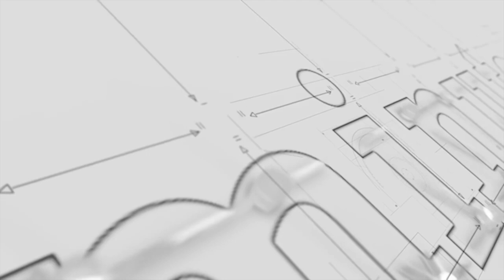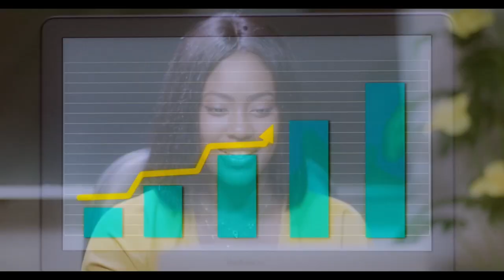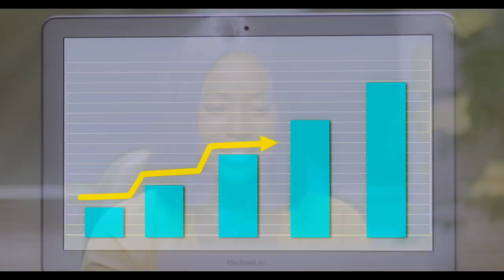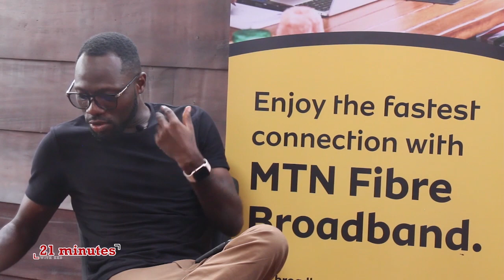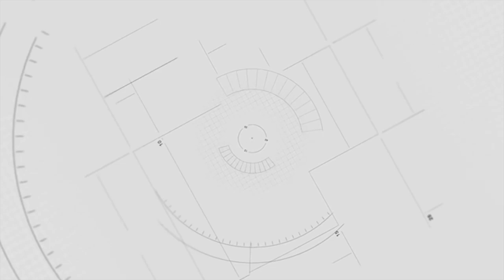The Bekwai-born Ghanaian with the fastest growing indigenous streaming platform in Africa today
Perseverence – the persistence in doing something despite difficulty or delay in achieving success. A definition so simple, yet so difficult to actualize. I mean, consider a situation where you spend years in writing codes and developing programs and platforms for several companies, moving in and out of one country or the other all in a bid to actualize one dream?

That’s the story of Louis Manu, a Bekwai-born tech guru who has for years sought a way of harmonizing streaming and payment systems in a not so friendly eco system (at the time at least).
His interest in tech, from his days at NIIT and subsequently the Kwame Nkrumah University of Science and Technology was clear for all to see. And he was on the right track, even after school when he got the chance to do his national service with one of the telecom giants in Ghana at the time.

A national service opportunity would lead to a job role, and then a lifetime opportunity of many more of such with major corporations in and outside his home country Ghana as the years go by.

A desire to however pursue further studies in the United Kingdom will open Louis up to a whole new set of possibilities, including the potential of actualizing his dream of creating a distinct streaming platform for Africans.

Watch Wi-Flix co-founder, Louis Manu share more in this interview with Kwabena Kyenkyenhene Boateng on the Business edition of 21 minutes with KKB.

*More about Wi-Flix*
Wi-Flix is an entertainment streaming service with members all over the world but primarily in Africa enjoying films, TV series, documentaries and 360° entertainment and other live streaming channels. Headquartered in The Hague, The Netherlands and operating in Nairobi - Kenya and Accra - Ghana, the company has a huge catalogue of both African and International content of over 20,000 hours. Members can enjoy the very best of traditional and 360° entertainment anytime and anywhere.